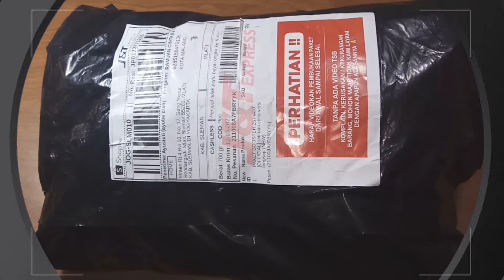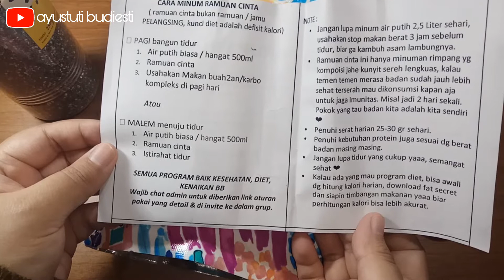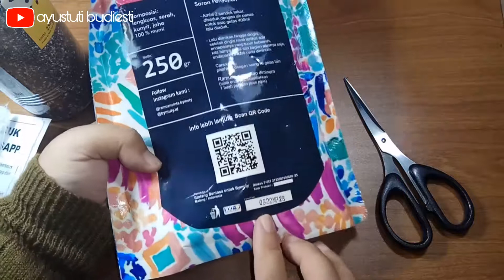Unboxing Paket Booster 25 Hari Ramuan Cinta by Muty yang Lagi Viral di Tiktok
Kali ini saya akan menampilkan video unboxing paket booster 25 hari ramuan cinta by muty yang lagi viral di tiktok
berapa harga paketnya, isinya apa saja bisa teman-teman lihat di dalam video ini.
Saya membeli paket ini karena ingin mencoba manfaat dari ramuan cinta ini, untuk mengurangi sakit asam lambung dan memperlancar haid. Semoga Alloh titipkan buah hati lagi setelah rajin mengkonsumsi ramuan ini, aamiin..